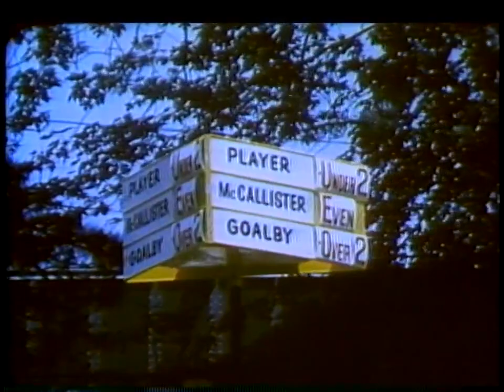Gary Player: Clip Reel 1962 PGA Championship at Aronimink Golf win